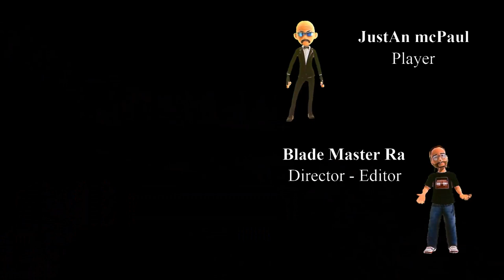Cyberpunk 2077 - Unbelievable Adventure - Blade Style Game Story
1. Blood & Truth
2. Blade Style Series
3. Episode 11
4. PS4 game
5. VR action game
6. VR gameplay
7. PlayStation VR
8. virtual reality
9. action-adventure game
10. Sony Interactive Entertainment
11. London Studio
12. intense combat
13. gaming series
14. gameplay walkthrough
15. cinematic gaming
16. video game series
17. high-octane action
18. blade skills
19. weaponry and tactics
20. plot twists
21. storyline
22. gaming narrative
23. protagonist
24. gaming episode
25. combat scenes
26. adrenaline-fueled
27. action-packed
28. game review
29. game commentary
30. gaming community
31. gamer
32. video game episode
33. new techniques
34. fight scenes
35. video game story
36. VR experience
37. stunning visuals
38. cutting-edge graphics
39. PlayStation exclusive
40. immersive gaming
41. video game content
42. game series
43. PSVR
44. PS4 exclusive
45. action gameplay
46. VR combat
47. gaming adventure
48. action sequences
49. virtual reality game
50. epic gaming
51. video game narrative
52. action-adventure
53. intense gameplay
54. game walkthrough
55. VR technology
56. interactive gaming
57. gaming episode 11
58. Blood & Truth VR
59. action series
60. PlayStation game
61. VR action
62. virtual reality experience
63. high-intensity gaming
64. VR headset
65. video game action
66. PlayStation VR game
67. game episode
68. action-adventure series
69. virtual combat
70. immersive experience
71. VR gaming
72. PS4 VR
73. VR series
74. PlayStation gaming
75. action video game
76. VR immersion
77. interactive experience
78. gaming storyline
79. action VR game
80. PlayStation action
81. video game combat
82. gaming protagonist
83. action narrative
84. VR blade skills
85. PlayStation adventure
86. action gaming series
87. cinematic action
88. video game visuals
89. gaming plot
90. interactive VR
91. PlayStation content
92. gaming graphics
93. game action
94. PlayStation VR series
95. action-packed game
96. VR technology gameplay
97. gaming immersion
98. game techniques
99. action hero
100. VR entertainment

1.
2.
3.
4.
5.
6.
7.
8.
9.
10.
11.
12.
13.
14.
15.
16.
17.
18.
19.
20.
21.
22.
23.
24.
25.
26.
27.
28.
29.
30.
31.
32.
33.
34.
35.
36.
37.
38.
39.
40.

Blade Style Series Blade Style Series